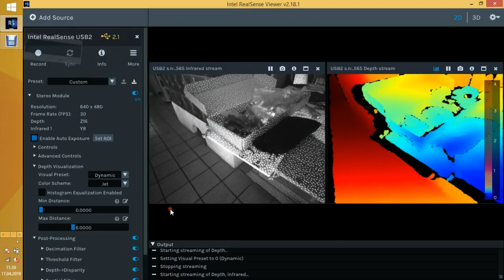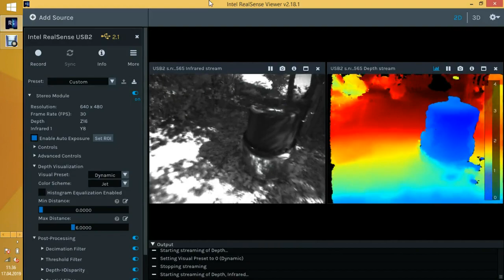How an IR stereo camera sees the world (indoor, outdoor, sunlight) - Intel Realsense 435i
The camera uses a global shutter 'stereo IR' imaging to determine the depth to any objects for each pixel in the image. For indoor use, an IR projector is integrated. For a stereo camera, all infrared noise is good noise. The distance is shown as color (from blue to red), the color scale (in meter) is shown at the right in the video.

Camera settings used for this test:
advanced mode: OFF (so it can be used with USB 2.0)
activated streams: infrared (left image), depth (right image)
auto exposure: auto
image size: 640x480x30
post processing: ON
librealsense version: 2.18.1